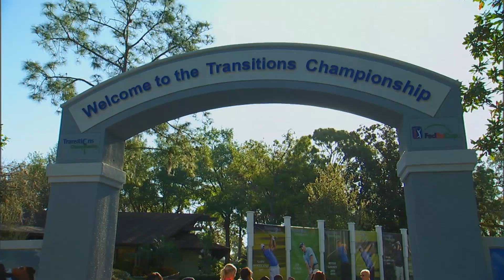Transitions Championship Kids Day (2012)